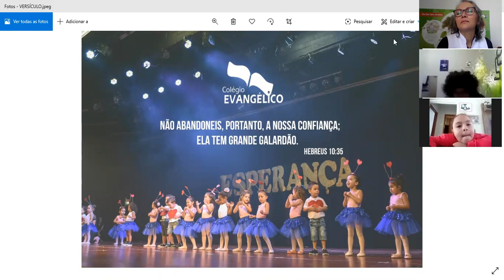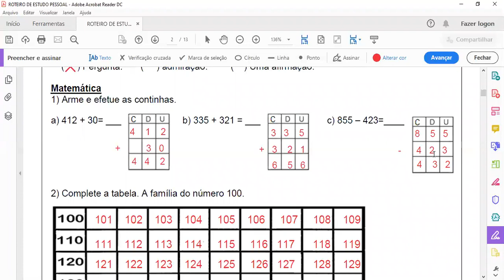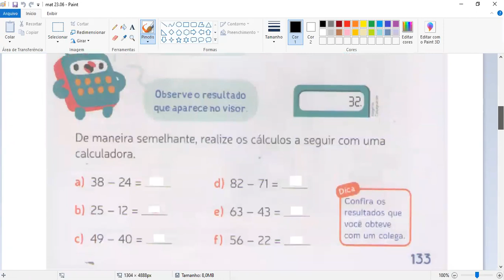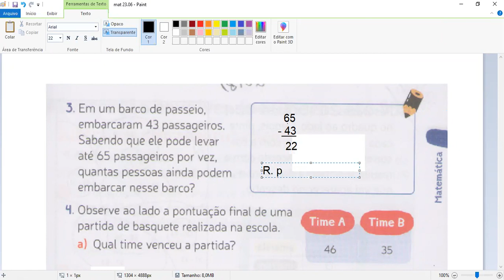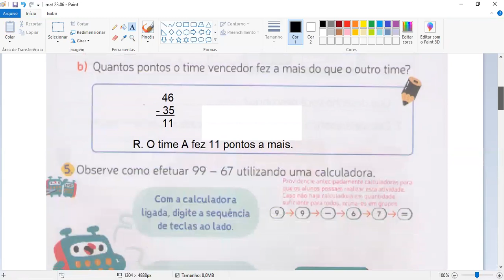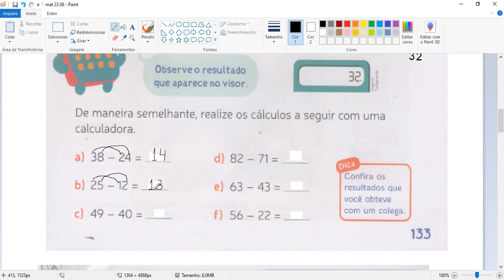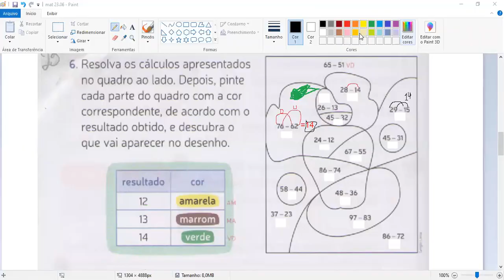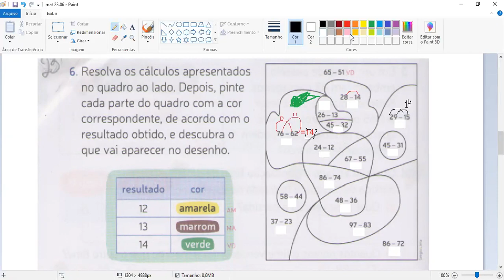2ºA 23 06 MATEMÁTICA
Profª Neide